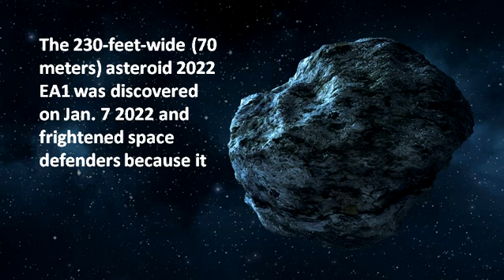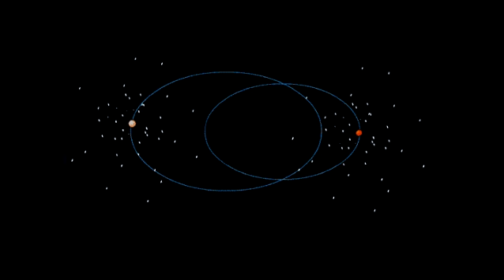Will Asteroid 2022 AE1 Hit Earth?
Asteroid 2022 AE1 Hit Earth?
Will Asteroid 2022 AE1 hit Earth in 2023?
The asteroid called 2022 AE1 got high rankings on the Palermo Technical Impact Hazard Scale by European Space Agency (ESA), which is used by astronomers to rate the potential hazard of the impact of a near-Earth object.
4 Jyly Asteroid 2023.